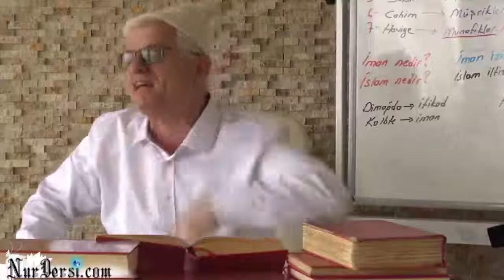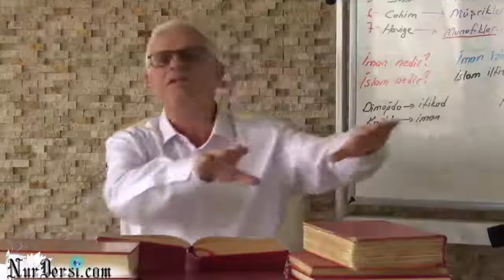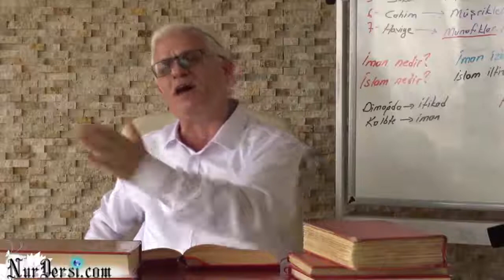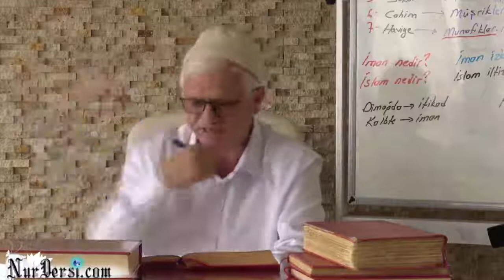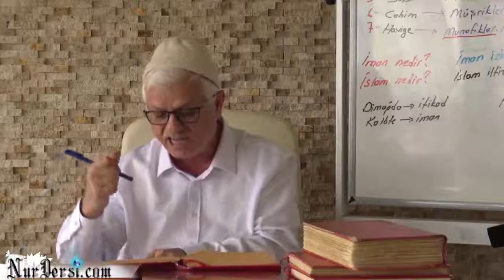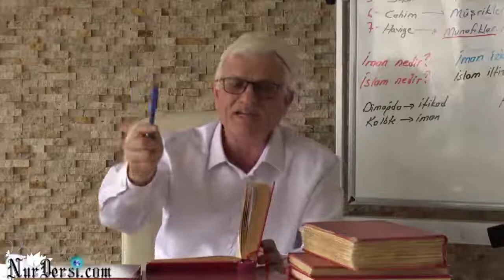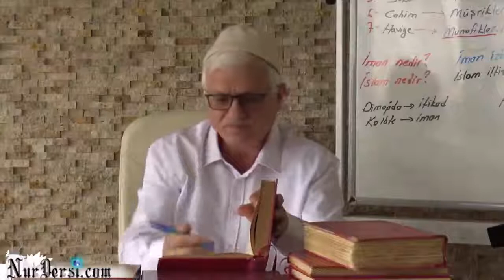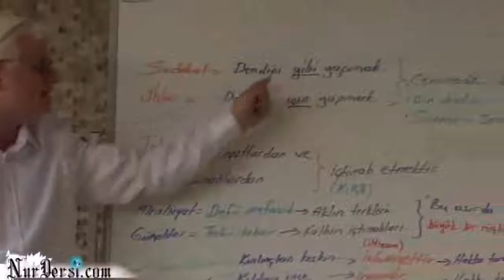Vakf-ı hayat- 3